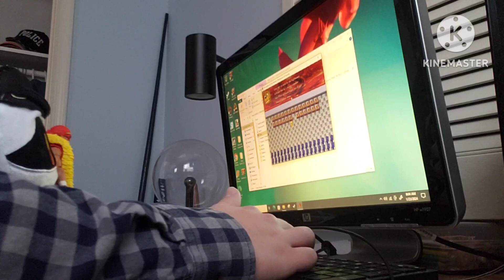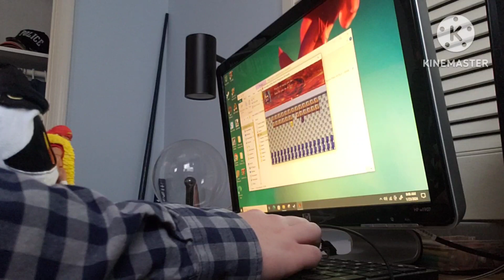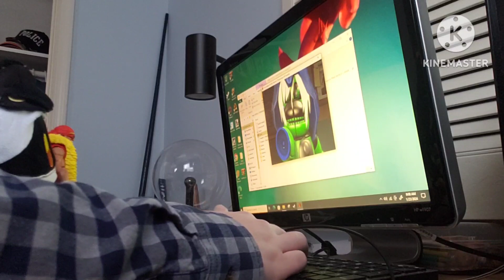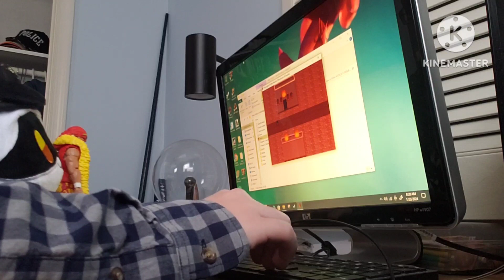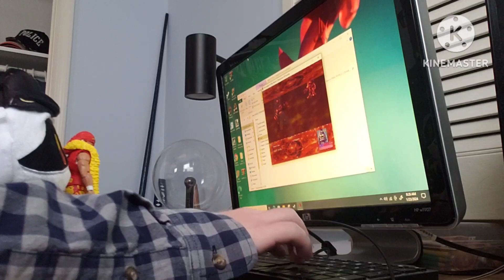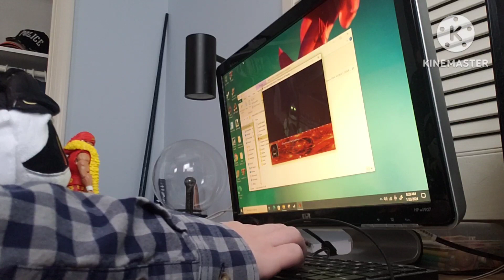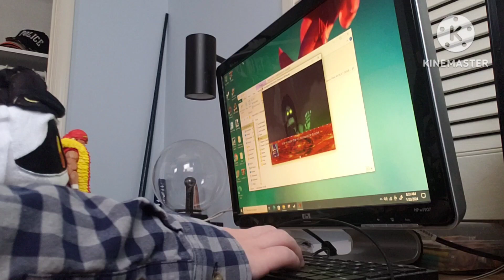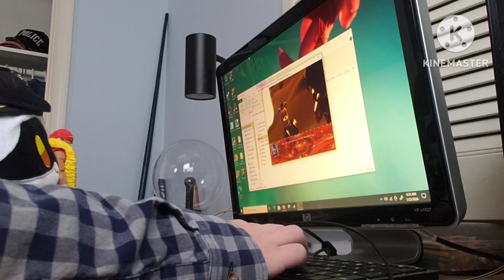Hulk hogan and N plays fnaew2doi chapter 3:end of good days 1/2